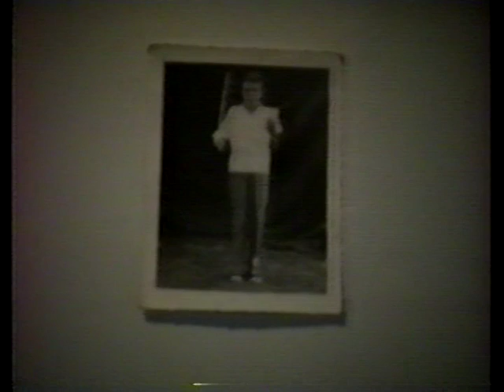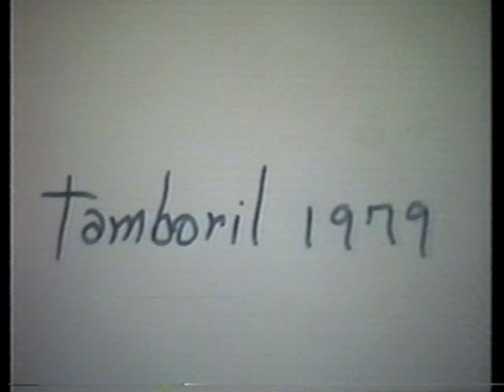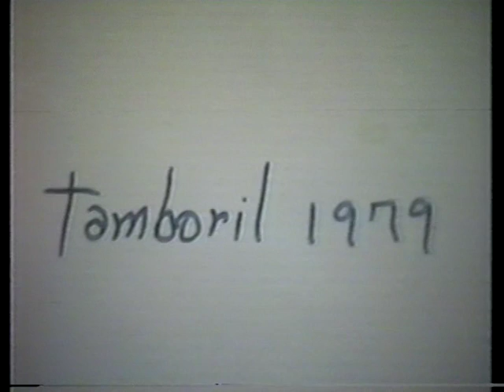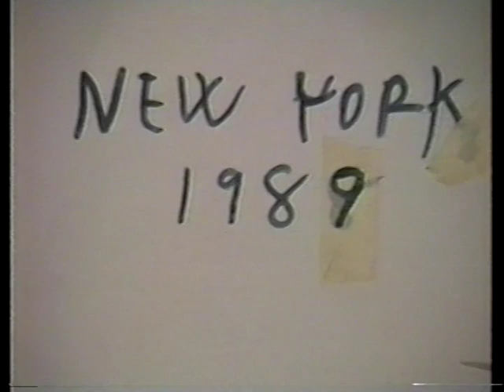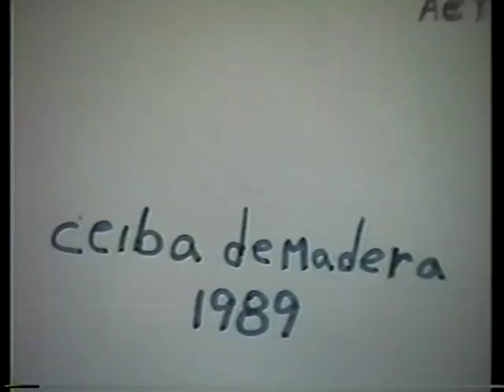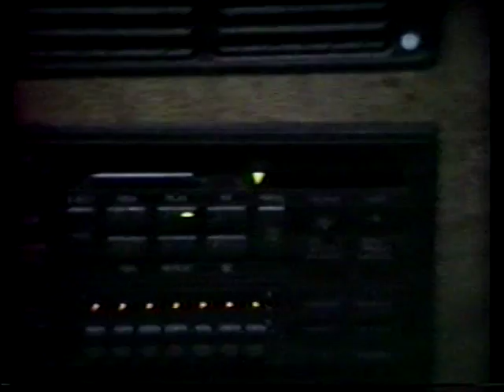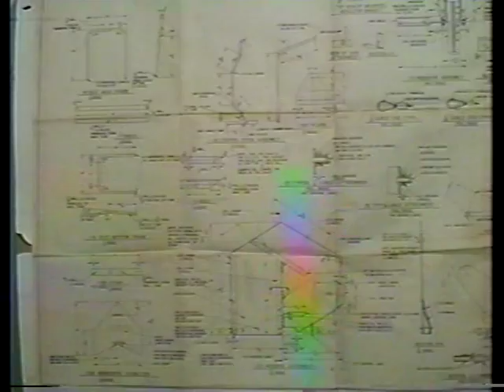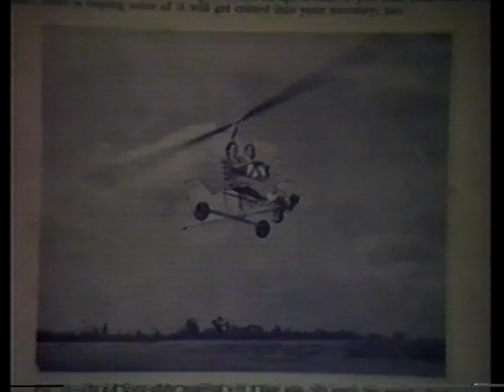PRIMERA LIMOSINA CONSTRUIDA EN REPUBLICA DOMINICANA FAUSTO LIMOSINA TAMBORIL MAXI 809 570 9951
Primera limosina construida en República dominicana, construida en 1990 en el municipio de Tamboril provincia Santiago de los caballeros, por el señor Fausto Vásquez. Se utilizo  un Cadillac 1940 pertenecía a la familia Trujillo. Más información llamar a Maximiliano Gómez al 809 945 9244.